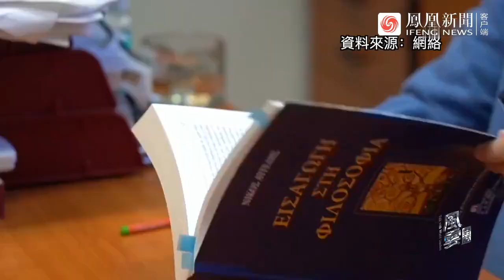Phoenix TV Anchor Nancie Zhu Talks with Professor Stelios Virvidakis. 风云对话主持人朱梓橦专访维尔维达基斯 Episode 12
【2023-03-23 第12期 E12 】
文明交流和互利合作是中希关系的两大纽带，在共建‘一带一路’和中国—中东欧国家合作引领下，中希实现了互利共赢、共同发展。双边贸易额从上世纪90年代初不足1亿美元，跃升至2021年的121.5亿美元。

本期凤凰卫视《风云对话》主持人朱梓橦专访中希文明互鉴中心指导委员会主席斯泰利奥斯·维尔维达基斯，中希两国將续写东西文明相向而行、互融互鉴的新故事。

2001年开播的《风云对话》是凤凰卫视高端人物专访类的旗舰栏目，是全台唯一一档以英文或受访者语言为主要播出语言的节目，节目主要聚焦世界各国叱咤风云的重量级人物，围绕国际焦点事件专访全球最关键的人物，为世界领导人及有影响力的业界领袖提供了一个与广大华人观众交流的平台，致力促进国际交流、推动文化互鉴。

现任《风云对话》主持人朱梓橦以“中国心”和“中国眼”看世界。《风云对话》首播时间为周四晚20:30，单集节目时长26分钟，每周在凤凰卫视中文台、资讯台、美洲台、欧洲台及香港台同步播出。

In this edition of Talk with World Leaders, Phoenix TV Anchor Nancie Zhu Talks with Professor Stelios Virvidakis.

Talk with World Leaders is a flagship programme of Phoenix TV which premiered in 2001, featuring high-profile interviews with influential figures from around the globe. It is the only programme on the network that is primarily broadcast in English or the interviewee's language. The show focuses on top international newsmakers and key global events and provides a platform for world leaders and influential industry experts to engage with a broad Chinese-speaking audience. The programme aims to promote international exchange and advance cross-cultural understanding.

Hosted by Asia’s leading bilingual Anchor Nancie Zhu, Talk with World Leaders presents a Chinese perspective on global events. The show airs on Thursday evenings at 20:30, and each episode is 26 minutes long. It is simulcast every week on Phoenix Chinese Channel, InfoNews Channel, Americas Channel, European Channel, and Hong Kong Channel.